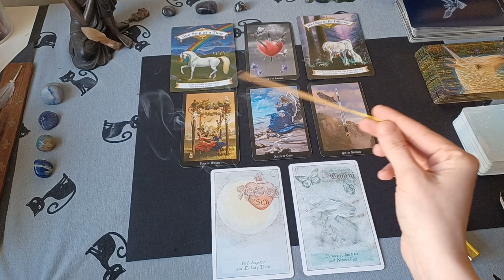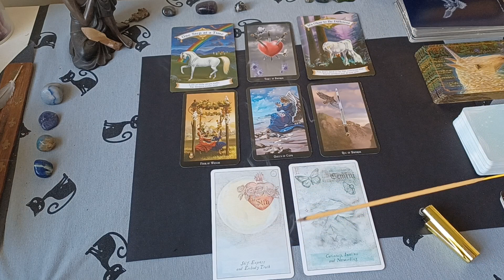it's gonna be okay ❤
May this little reading help you find peace 🙏